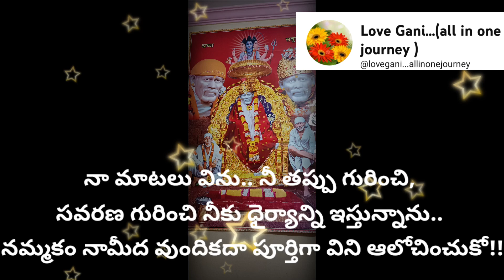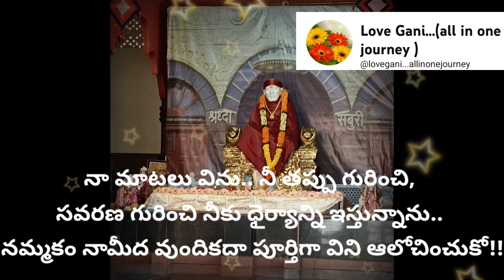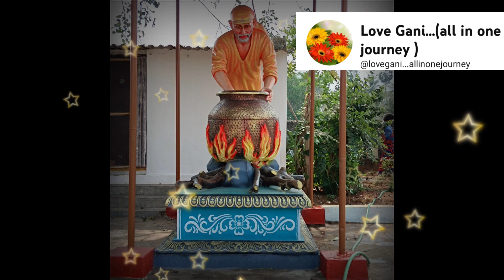నీ కర్మ గురించి చెప్తాను విను తల్లీ!! ఎప్పటినుండి ఉన్నాయో తెలుసా నీకు! మంచి తెలుసుకో బిడ్డా !!